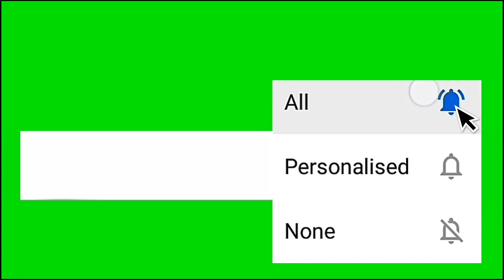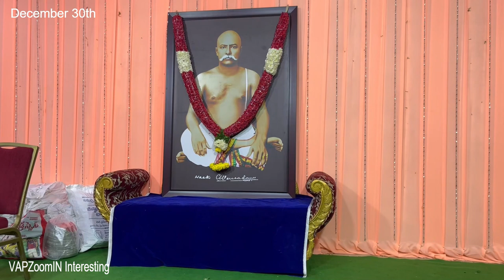Master C.V.V 5 x 4 feet big photo | At december call | [ 4K ]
Master C.V.V yoga in Guntur